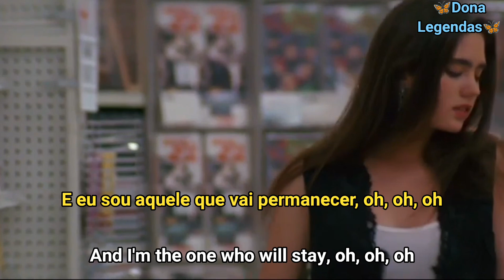Harry Styles - As It Was (Tradução/Legendado) || •🍷Construindo Uma Carreira🍷•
Wikipedia: "As It Was" é uma canção do cantor britânico Harry Styles, gravada para seu terceiro álbum de estúdio, Harry's House (2022). Styles escreveu a canção com os produtores Thomas Hull e Tyler Johnson. Foi lançada através da Columbia e Erskine Records em 1 de abril de 2022, como primeiro single de Harry's House.

☆Editado & Legendado Por: ‎ @dona2655

■ O som do vídeo foi autorizado e está sendo monetizado por seus proprietários de direitos autorais, SME. (Sem intenção de violação de direitos autorais. Todos os congestionamentos pertencem aos seus legítimos proprietários. Isso é apenas para fins de entretenimento.)